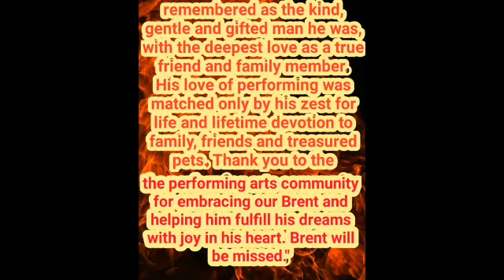Tony Award Winner Brent Carver Has Passed Away At Age 68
The actor won the Tony Award for Best Leading Actor for his role in The Kiss of the Spider Woman.